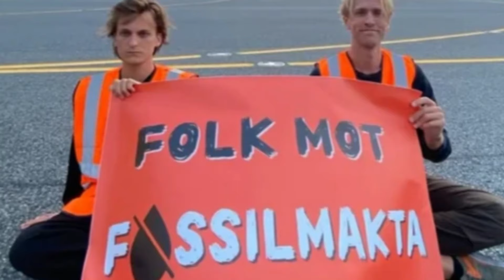ஜெர்மனியில் விமான நிலையத்தில் ஏற்பட்ட பரபரப்பு - 100 க்கும் மேற்பட்ட விமானங்கள் இரத்து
ஜேர்மனியின் பரபரப்பான விமான நிலையத்தில் 100 க்கும் மேற்பட்ட விமானங்களை இரத்து செய்யப்பட்டுள்ளது.